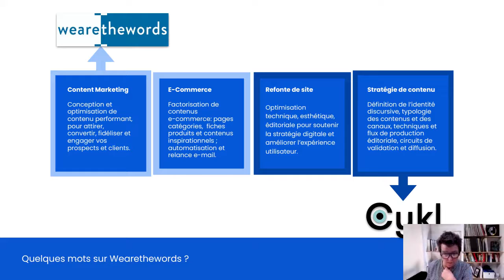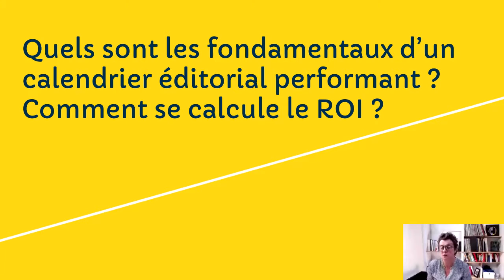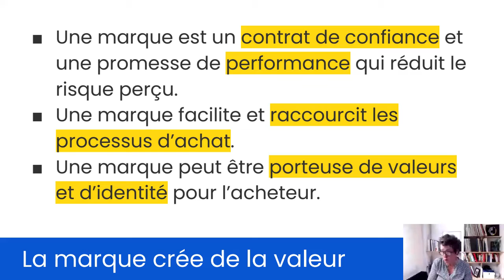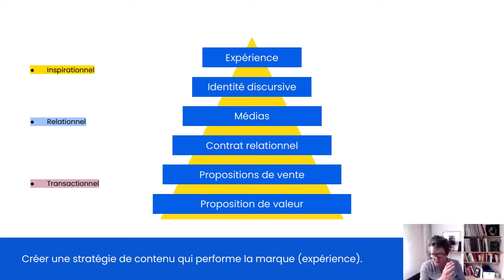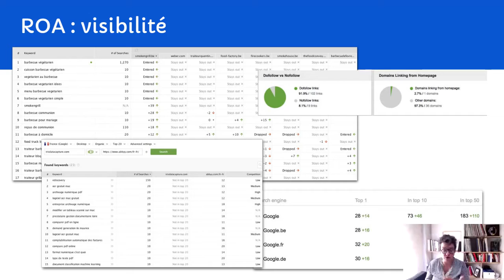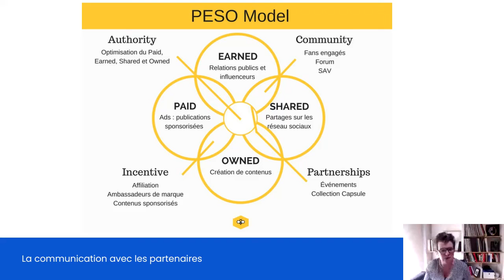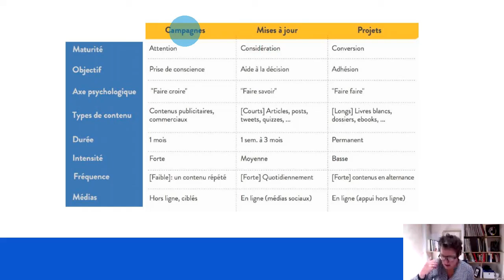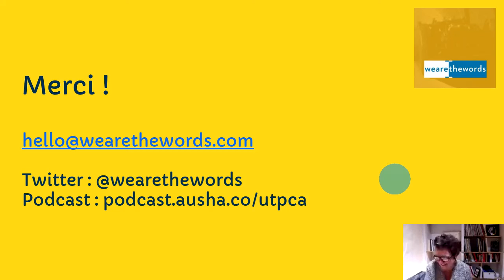Concevoir un calendrier éditorial ROIste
En une heure Karol Dablon et Muriel Vandermeulen exposent les prérequis, qualités et enjeux d'un calendrier éditorial à fort potentiel ROI, pour soutenir votre stratégie de content marketing. Vous y trouverez les réponses et des études de cas sur ces différents piliers :

1. Quels sont les fondamentaux d’un
calendrier éditorial performant. Comment se calcule le ROI ?

2. Comment construire un programme
de contenu efficace, attrayant et utile:
thèmes, formats, fréquences, …

3. Quelle organisation pour gérer ce
calendrier éditorial à long terme et
instaurer une culture de contenu ?

Intéressé.e par nos webinaires ?